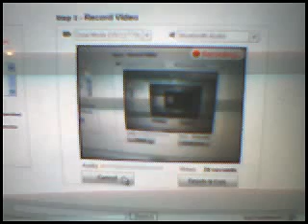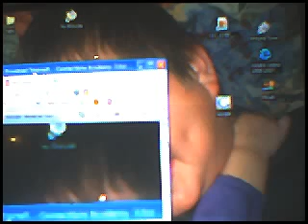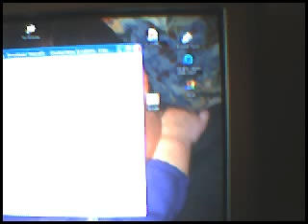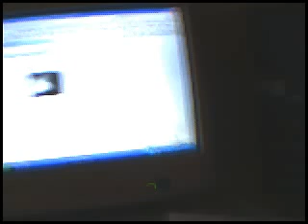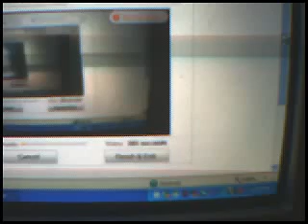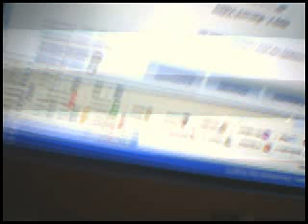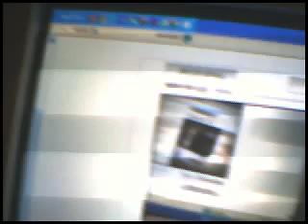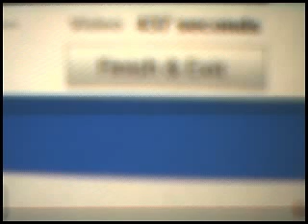you tube gliches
cooooool you tube glithes fined out what your realy on when your on you tube